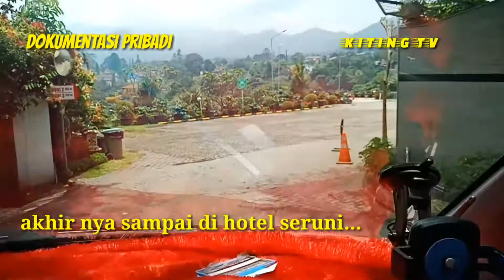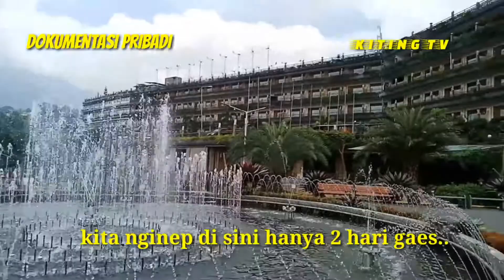Jalan2 ke puncak nginep d hotel seruni/ 3 bulan sebelom alm ujo meninggal..(KENANGAN TERINDAH BROH)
Brang..brang..branggkattts